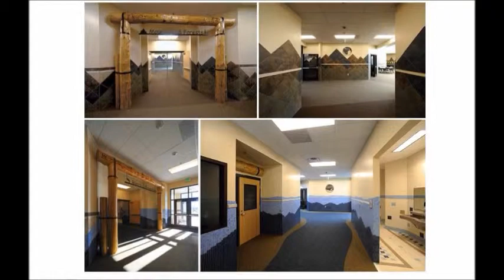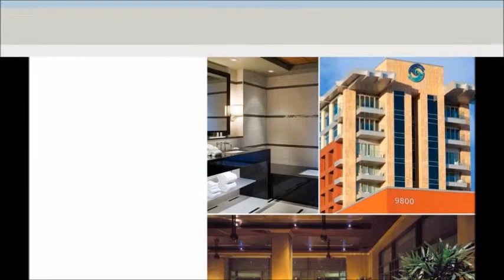lisa prunty final